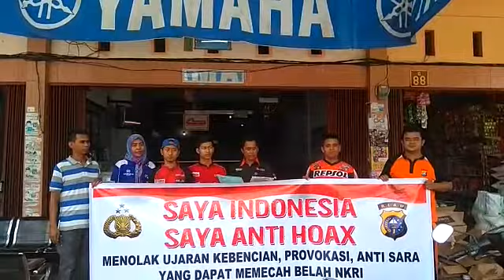Deklarasi Anti Hoax Karyawan Yamaha Sumber Rejeki Jl. Lintas Timur Pekanbaru